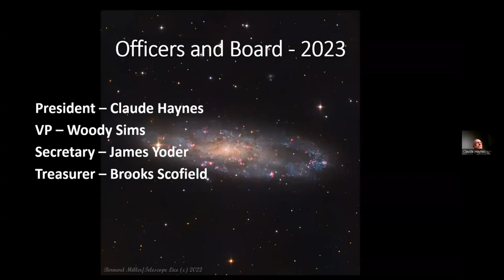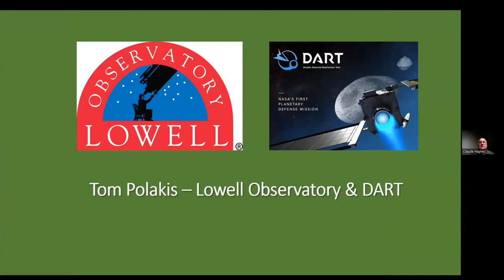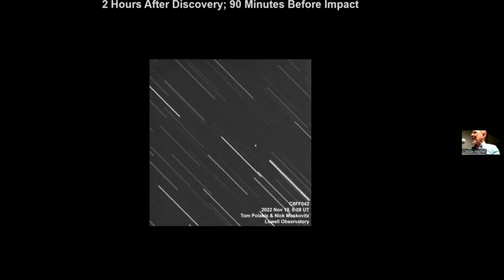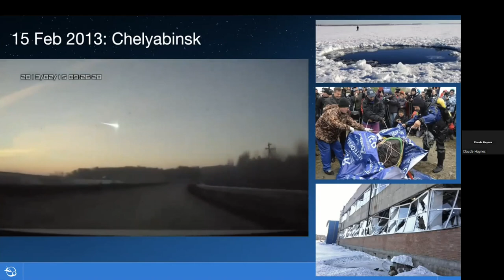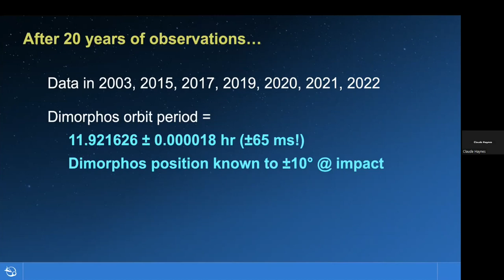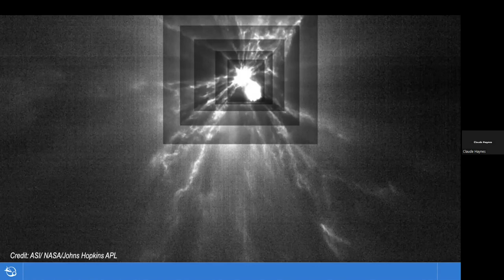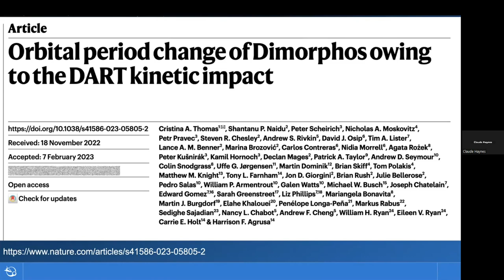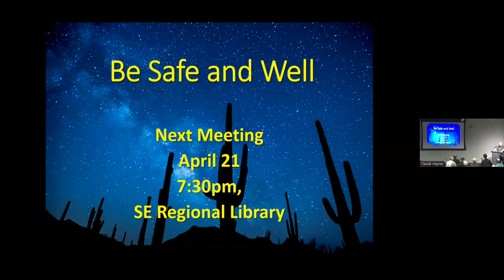EVAC 2023 03 17 Monthly Meeting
00:00   Announcements: Claude Haynes (President)
Member presentations:
07:47   Bob Buchheim - Opportunities for amateur astronomers to contribute to science.
13:53   Tom Polakis - Photos from Lowell Observatory Oct to Dec 2022.
29:38   Featured Speaker: Dr. Nick Moskovitz (Lowell Observatory).
DART Mission - Earth Strikes Back! NASA's first planetary defense mission.